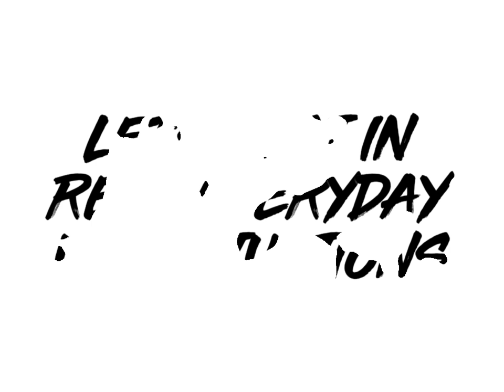Inmotion V12 first test inThailand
Inmotion v12 demo version

Ewheels Thailand